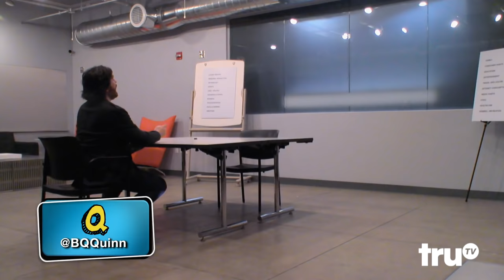Impractical Jokers: Inside Jokes - The Magic Mirror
Joe and Q revisit their old days as roommates in an attempt to make Q laugh.